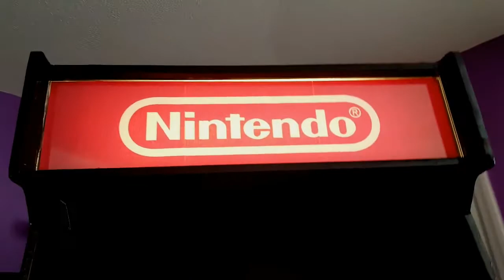The Influencers! 1K Subscriber blowout and incredible giveaway!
Where to even begin... Thank you all for your constant engagement and thoughtful comments. Thank you for taking the time to watch these episodes.

In this episode, I discuss the channels who have made a gigantic impact on how I run my channel and how they have influenced the YouTube community in a positive way.

***The giveaway contest will close on midnight PST 10/31, with a winner to be randomly drawn from random.org***